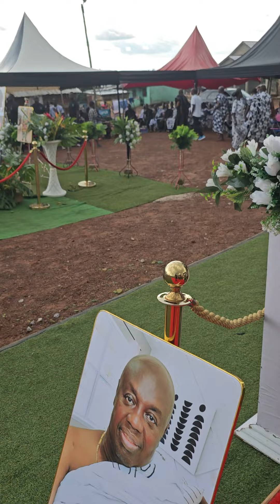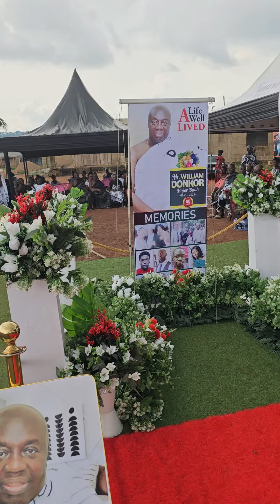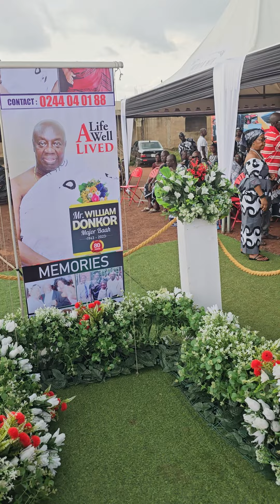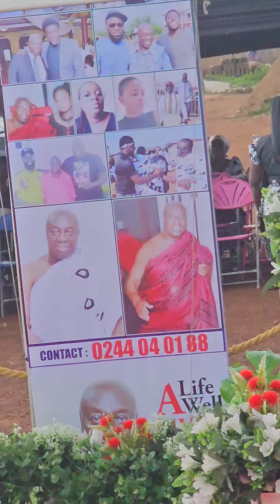Agogo Omanhene's @ his uncle's funeral